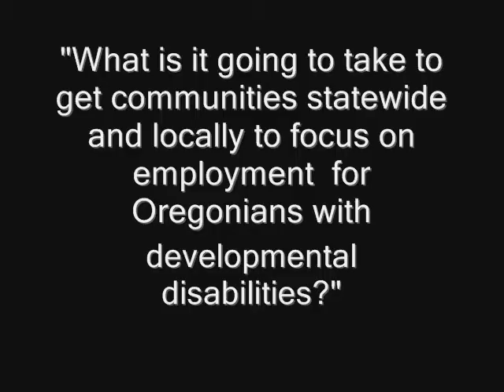Oregon Summit What will it take